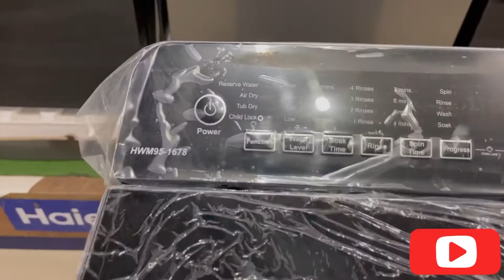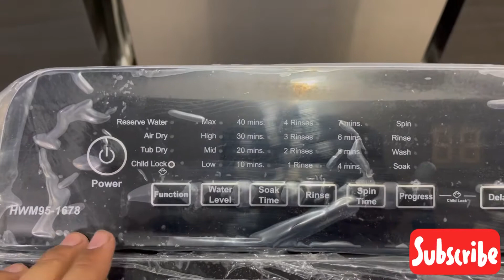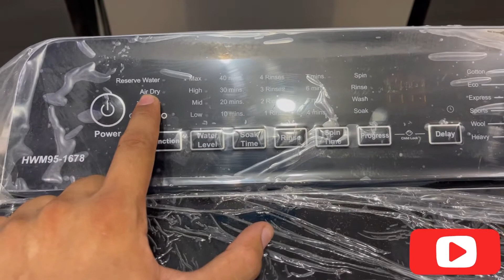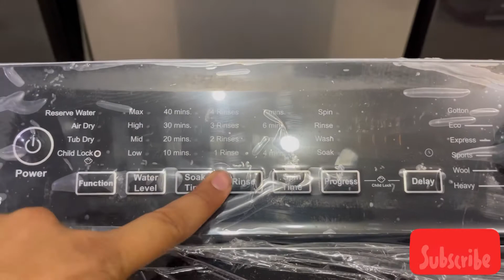Haier fully automatic Washing machine | how to use haier 95-1678| best Washer 2021 | Tahseen Arshad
The HWM-95-1678 is a fully-automatic washing machine from Haier that comes with a variety of handy features such as an LED display, a child safety lock, rinse cycle, quick wash, memory function and much more
Features
Fully Automatic
Washer & Dryer
LED Display
Excellent Wash Performance
NZP Technology
Top Load
9.5 Kg Capacity